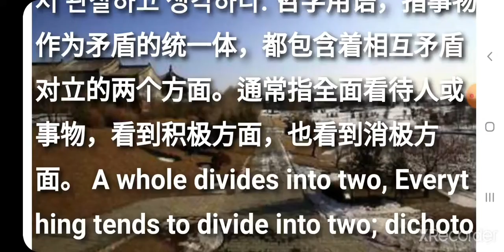일분위이 一分為二 一分为二 yī fēn wéi èr 최신사자성어 고사성어 简体成语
최신사자성어 고사성어 简体成语 일분위이(一分為二/一分为二) yī fēn wéi èr

▶ 하나가 분열하여 둘로 되다. 두 측면에서 관찰하고 생각하다. 哲学用语，指事物作为矛盾的统一体，都包含着相互矛盾对立的两个方面。通常指全面看待人或事物，看到积极方面，也看到消极方面。 A whole divides into two, Everything tends to divide into two; dichotomy.

[동의어] ☆☆☆☆
[반의어] ☆☆☆☆